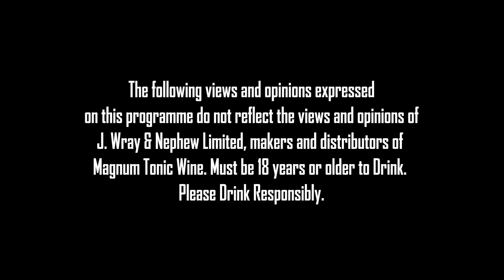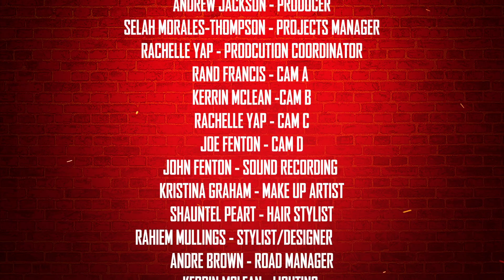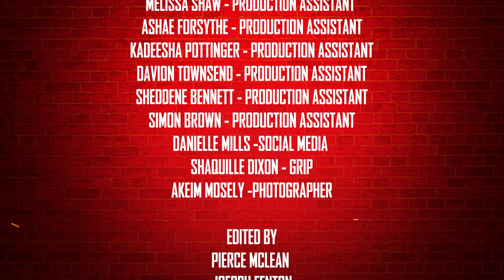Spice - Spice It Up Season 3 Ep 1: Designer Bodies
Episode Details:

Spice It Up
Spice Talk Show

Season 3
Episode 1

Topic : Designer Bodies

Spice it Up is Back! Don't miss the premiere episode of Season 3 where my guests DQH HeadTop, Lisa Hyper and Chinny Unique join me to discuss cosmetic surgery in Dancehall!

Thanks to my guest stars:
DHQ Headtop
Lisa Hyper
Chinny Unique

Produced by:
Jussbuss TV

Magnum Tonic Wine
Novelty Party Rentals
Best Buds
Faces & Laces

for more on Spice it Up